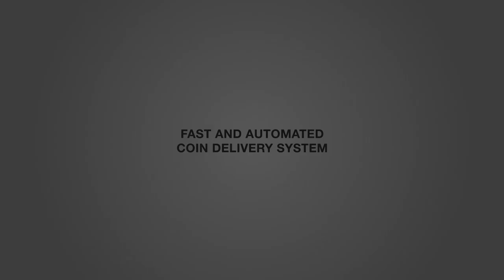FIFA 18 RATING PREDICTION! - Mbappé, Keita & James! || MGT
✘ SOCIAL MEDIA!

✘ UNTERSTÜTZUNG!

Sportspiel, 2016